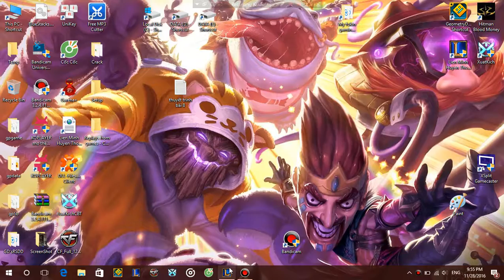[ LMHT ] quay vu vơ...ko cùng ai cả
Quang chỉ quay đoạn giữa trận đến hết thôi nhé =( xin lỗi mn, nhưng trận này Quang xanh, xanh lắm, Lá Xanh luôn enen mn ủng hộ và tàu ngầm là liếm để Quang có động lực cho những clip sau nhé